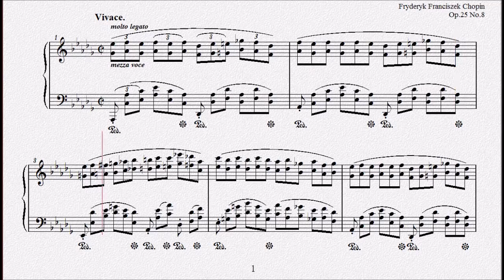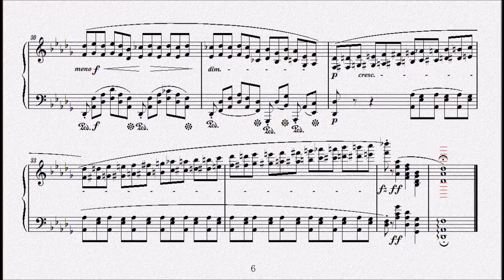ショパン：エチュード第20番 変ニ長調 Op.25 No.8 【演奏用楽譜】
1837年出版
Douze études
『12のエチュード』Op.25
1832年作曲
Étude No.20 in D-flat major,Op.25,No.8
エチュード第20番 変ニ長調 Op.25 No.8
“Sixths”

1810年3月1日(2月22日)～1849年10月17日

　1810年、ポーランドに移り住んだフランス人の父（ニコラス・ショパン）と、ポーランド人の母（ユスティナ・クジザノフスカ）の間に生まれる。４歳の時からピアノのレッスンを受け、その才能はまたたく間に開花、８歳には同国の貴族社会の中で第２のモーツァルトの登場とまで言われるまでになった。
　1825年、「ロンド　ハ短調」を出版（作品１）。ショパンが15歳のデビュー作である。
　1829年、ウィーンで演奏会を開き大成功を収める。31年、パリへ向かい、同地でロッシーニやメンデルスゾーン、リストらとの交流が始まる。
　1836年、友人となったリストの紹介により、小説家のジョルジュ・サンドと出会い恋におちる。46年、破局。すでにこの頃、数多くの名作を発表していたショパンだったが、彼の体は結核によって深刻な状態になっていた。
　49年10月17日、パリで39歳の短い生涯を終える。